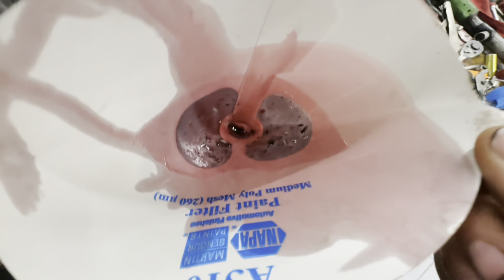Investigating the Transmission In My 1968 Dodge Dart (Hot Rod Power Tour 2024 Prep)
In this video I begin Hot Rod Power Tour prep on my 1968 Dodge Dart and find out it has seen better days😅 Jerry and I search for a replacement!